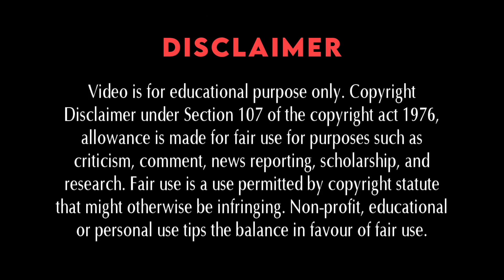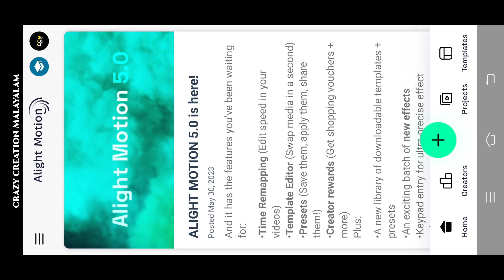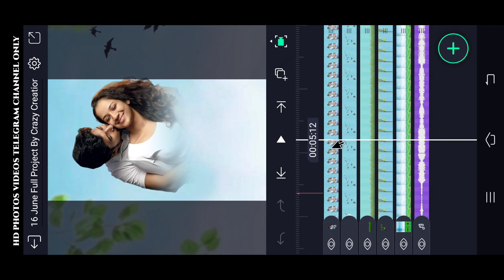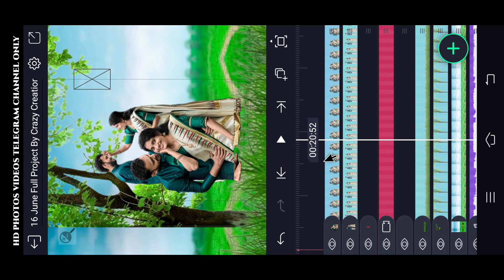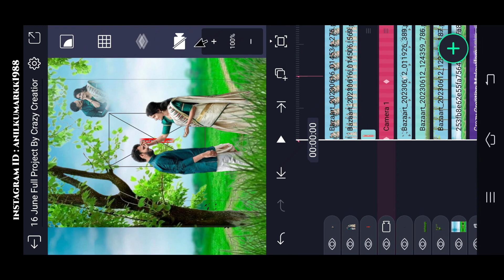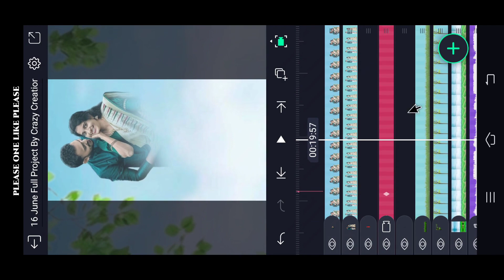3D Love Status Motion Video Editing in alight motion Malayalam | Wedding Video Editing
3D Love Status Motion Video Editing in alight motion Malayalam | Wedding Video Editing | Status

font Link 👇

(Alightmotion) LINK :-

Please contact.